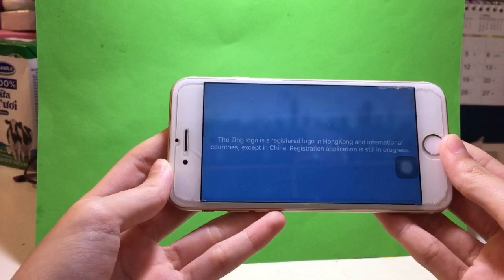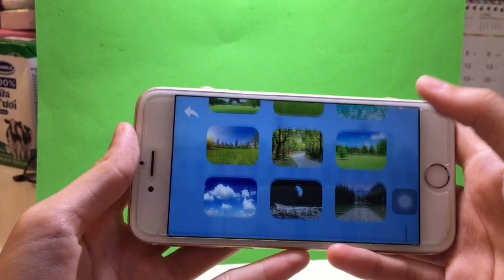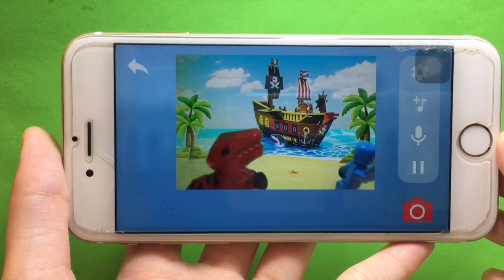THỬ NGHIỆM LÀM PHIM STOP MOTION TẠI NHÀ VỚI BỘ ĐỒ CHƠI STIKBOT 😚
Các bạn có thấy cách làm phim này có hay và thú vị không ??? Nếu thích thì hãy ủng hộ mình nhé vì sẽ còn rất nhiều video hãy nữa ❤️
Dr for work + tương tác với mình qua :